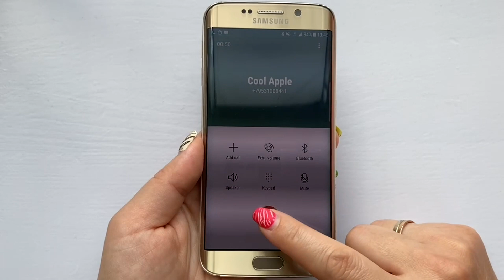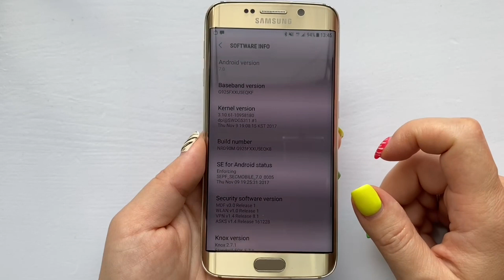Samsung Galaxy S6 Edge (SM-G925F) incoming call